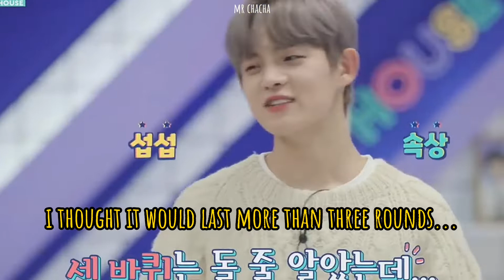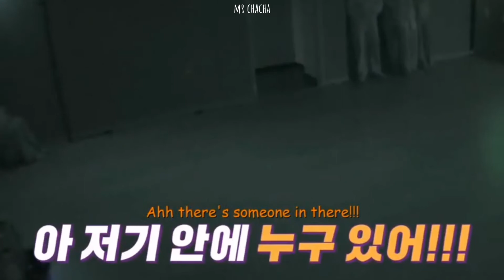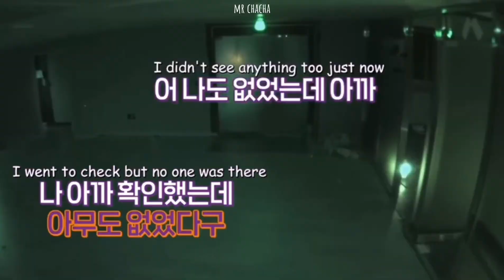bae173 funny moments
hi guys ! thank you so much for watching this video , hope you guys enjoy it ... but if you guys didn't enjoy that much , plis comment what you think about this video , just tell me honestly bcs i just a newbie , so ... yeah , there so much thing that i have to learn :)

STAN BAE173 STAN TALENT